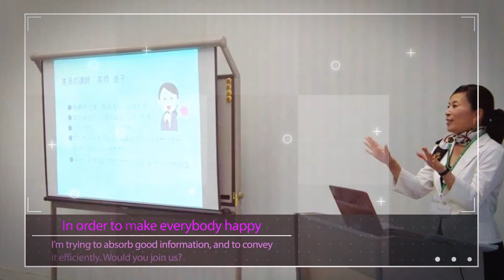Keiko Takahashi promotion VTR official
代表　高橋佳子　Keiko Takahashi
司会：ブライダル・式典・講演会・その他各種イベント
講師：アンガーマネージメントファシリテーター
ガイド：軍艦島上陸ツアーガイド・長崎市内観光

アンガーマネージメントシニアファシリテーター
アンガーマネージメント叱り方トレーナー
アンガーマネージメントキッズインストラクター
怒らない体操インストラクター
一般社団法人　日本心療カウンセラー協会一般心理カウンセラー